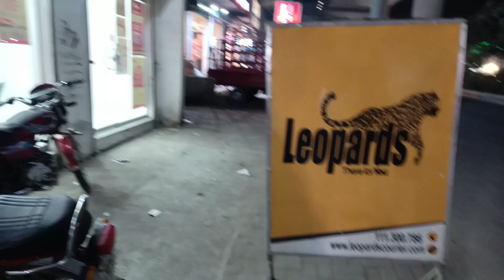Online Shopping K Nuksan 😥